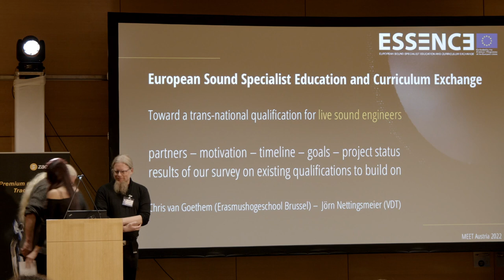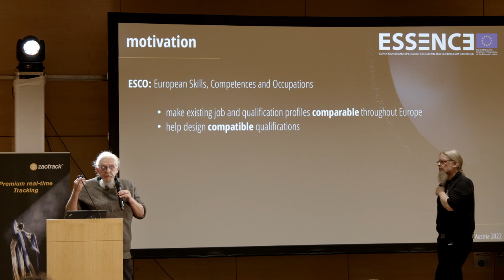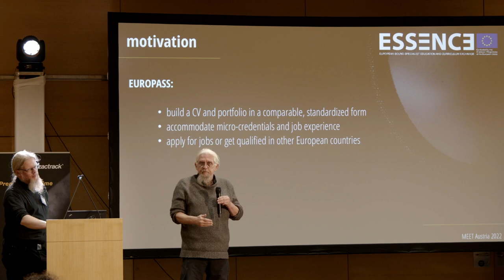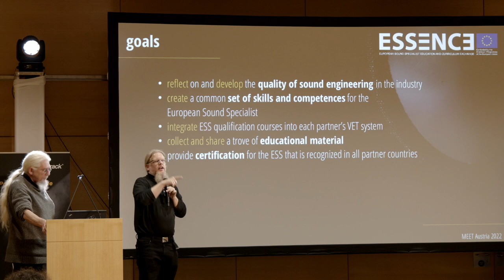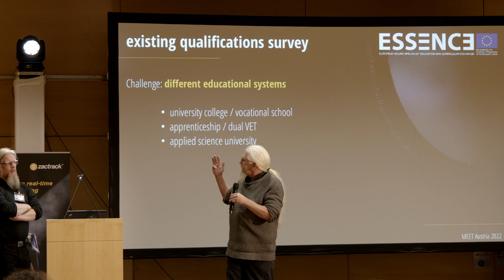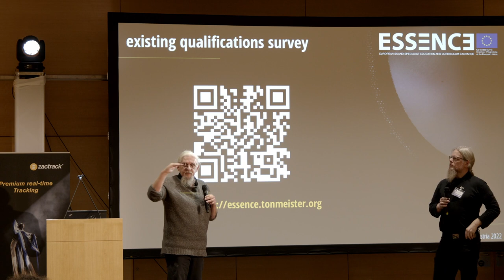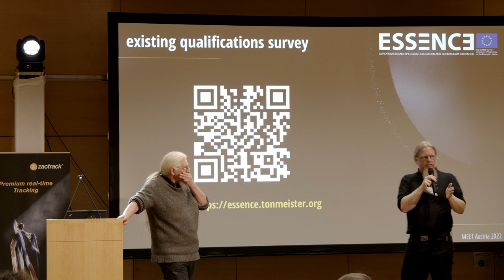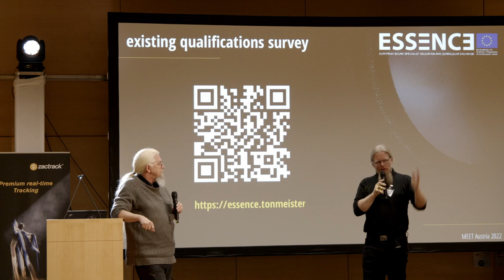ESSENCE – Bestehende Ausbildungen für Live Tontechniker:innen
Das ESSENCE-ERASMUS Projekt arbeitet an einer gemeinsamen Live-Sound-Qualifizierung,  welche europaweit in allen europäischen Berufsbildungssystemen gut funktionieren soll und auch entsprechend in der europäischen Union anerkannt werden kann.

In diesem Vortrag soll erläutert werden, welche Ausbildungen in Europa zur Zeit existieren, sowie ihre Stärken und Schwächen diskutiert werden.

Vortrag der MEET 2022 (Stolz 2)

Aufzeichnung vom
Mittwoch, 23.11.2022, 14:15 Uhr bis 15:00 Uhr

Vortrag teilweise in englischer Sprache.

Jörn Nettingsmeier (VDT Deutschland)
Chris van Goethem (ERASMUS Hochschule, Belgien)

  XING
  XING Communities
  Wikipedia
  Fachgruppe Tontechnik auf FB
  Fachgruppe Multimedia auf FB
  MEET auf Facebook